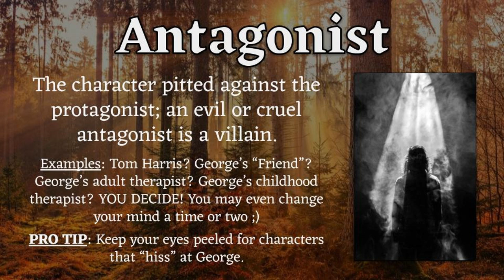GHC Lit Term: Antagonist